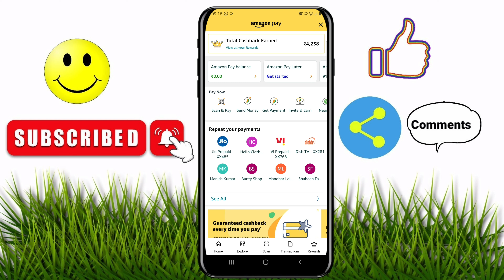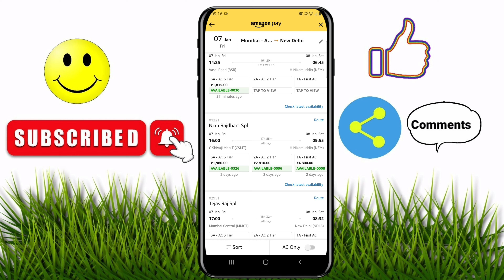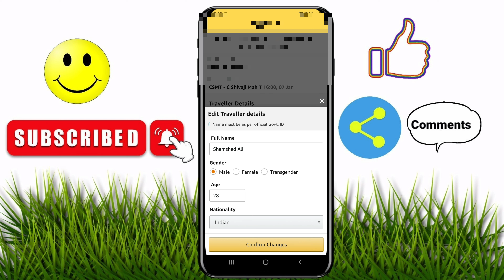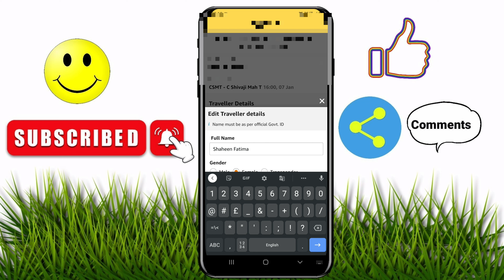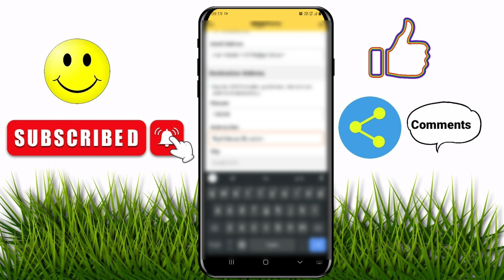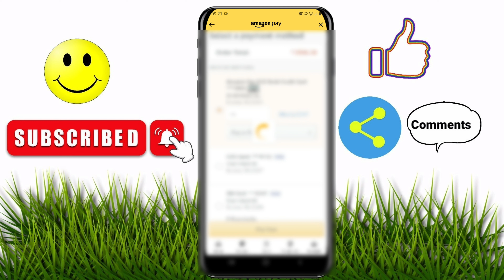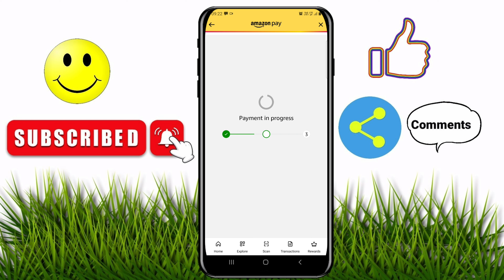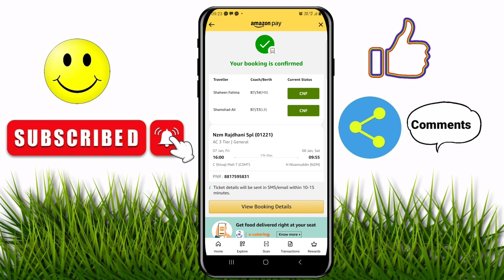amazon pay se railway ticket kaise book kare | How to Book Railway Tickets by Amazon Pay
Today in this video  amazon pay se railway ticket kaise book kare | How to Book Railway Tickets by Amazon Pay | Tickets

how to book train tickets in amazon pay
how to book train tickets using amazon pay
how to book train ticket using amazon pay
how to book train ticket by amazon pay
how to book train ticket through amazon pay
how to book train tickets with amazon pay balance
can i book train ticket using amazon pay balance

Live- New Delhi
From-Bhadohi U.P